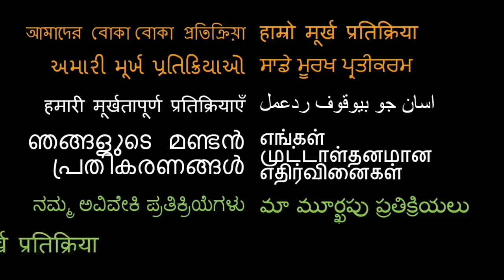Baaghi 3 Trailer REACTION!! | Tiger Shroff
Here is our reaction to Baaghi 3!

18960 Ventura Blvd. #76